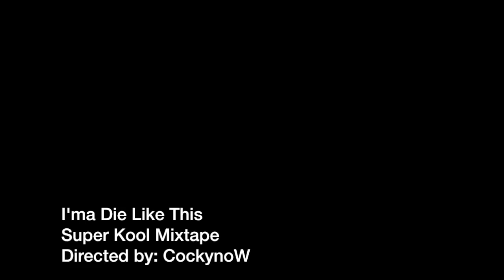I'ma Die Like This(Official Video)-CockynoW